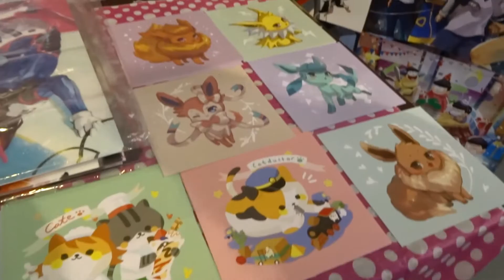♡HyperJapan Summer 2016| Vlog♡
Hello friends! This is only a short vlog as I didn't have that much time to film! I had a lot of fun with friends and I bought a lot of stuff :')

Fuzzballs
yykawaii
etc

♡Equipment♡
Nikon L830

Angelic Pretty Sweet Cream House OP and head-bow in Mint
Pink balloon bear socks:
Shoes: DreamyBows

★Thumbnail★(Made using picmonkey)
Companies: